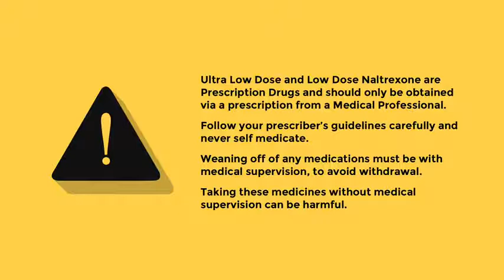The Pain, Opioid and Ultra Low Dose Naltrexone LDN Trailer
At WholeHealth Pharmacy College Heights we are passionate about serving our community. We strive to stay on the forefront of innovative and evidence based treatments.

"This documentary was produced to potentially help millions of people worldwide who are suffering from chronic pain and have become addicted to prescription medications through no fault of their own and still, they suffer from Chronic pain.

Watch Pain Specialists talk about using Ultra and Low Dose Naltrexone to treat their patients with Chronic Pain."